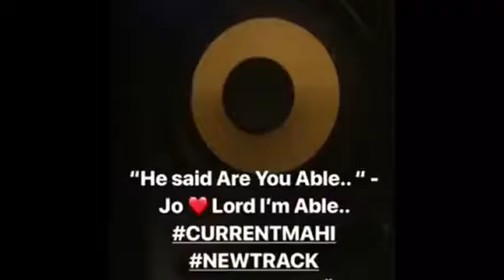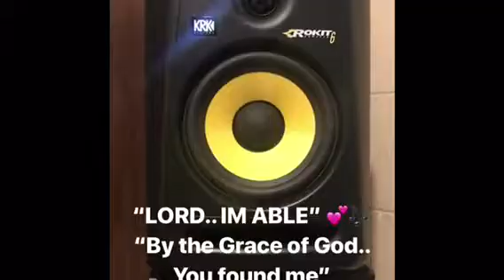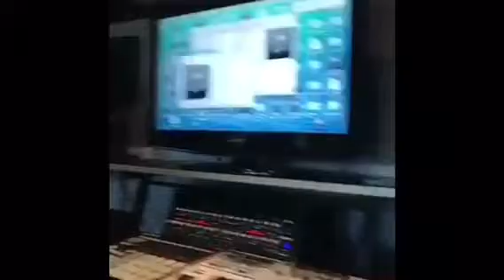JO MATERNITY PHOTO SHOOTS || JO AND I WORKIN ON NEW TRACK “LORD IM ABLE” || CHILLIN WITH LUKAN RAI$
Insta: LIKE A BONNIE & CLYDE, DOWN TO RIDE 💕

JO MATERNITY PHOTO SHOOTS || JO AND I WORKIN ON NEW TRACK “LORD IM ABLE” || CHILLIN WITH LUKAN RAI$EY

On some real sh*t. You can go look for every dick Tom Harry, and Garry to satisfy you. But only someone who touches your soul will find the gates to your heart more than just a hit of a “Little thing” with someone. Then it’s all over.. like that with a “Real Woman” is the right woman.. more than Tryna find the “Perfect woman” you would be looking all day and night son. There’s layers of onion to this sheet. Reason why I’m saying this because I look back at how blessed I am with the woman by my side.. in order for me to do the things I have to do, because that’s what I have to do as a daddy to be. Go out and bring it home; while the rib is home. Turning a “House” to a “Home” so when I come home from Mahi. Things are done, clothes are washed, food is cooked. If you have that kind of woman by your side homeboy you don’t need these make believe social media models. You have a real one down to ride by your side.. who will kill along side ya, make things move. Move together like a unit. Real gz know how to be a gentleman and a real one showing affection & appreciation for all she does at home while ya in the fields bringing that bacon home like a real champ. 💯💯💯

Jo and I have come so far in our Relo.. been together for a little while now and overcomes so much. She’s probably one of the only people NOW who knows me. Seen me hurt/Broken/Fallen/Shared Tears and have seen me RISE BACK UP! AND BOUNCE BACK. And From having 2 houses together under our name. Carried our baby LIONESS. From weeks born to 4months old. Times when I’ve hurtend her. Felt like a real dick those stupid times. I’m sharing this because I’m real. 💯 and I don’t sugar coat nothing if I have a problem with someone they will know. (And people have felt it before) I don’t hold back my tongue I speak my mind. Was born that way, taught that way if I have something on my chest to SPEAK. But there was times in our Relo. when she didn’t wanna know about Christ, (for the wrongs I was doing.. she thought Becuase of my actions every Christian was like that) but I’ve fallen multiple times. Before our Relo and during. But she was always there. We both pick eachother up. And have understood eachothers weaknesses. but I had to Change myself in order for her to see that it had nothing to do with Christ.. it was my own sinful nature & desires. I wasn’t a good Christian that I did go astray. But then I had to take charge as a real MAN, and person I her life. Pick up the pieces and go to WAR & WORK what was taken and ripped apart. But it was her that she never gave up on me. 💯❤️And helped me to find my way again.. she was the one that was saying hun we need to go church. (Save our Relo.. and me as a person) 💯

and now weeks away till my little World Changer REIGHN enters this world ☺️😁 her and I couldn’t be any happier. We are in our best times and can not wait for the arrival of my little Reign. Yea I’m going to be one of those cheeseball Daddy.. because I’m feeling some kind of love that I’ve never felt towards someone before. 💯 My heart was always cold! Towards people.. now starting to open up my stubbornness and becoming a lot lighter on things in life.. and I think it’s Becuase I’m going to be a Daddy soon. And has awoken something in me. The next chapter of my Life. I know in my heart she will be one beautiful amazing mum to be. And it was spoken over her life at church by a female leader. She loves Christ and loves coming to church. It was me I had to change my childish ways and become a leader that I’m called to be. To lead my little family back to Christ. Been amazing! TYJ 🙏🏽

Let this be a note to everyone.. you will go through a lot during a relo. If it’s worth saving it will take work. It ain’t all perfect like you see on that HOLLY WOOD Reality BS. This is real life, become each other’s strength to your weakness. 💯💯💯

Peace love and respect guys. ✌🏽 ❤️❤️❤️

I’m a young Pioneer who kicks it with the romance. Baby you’re chilling with the youngin so let’s slow dance.